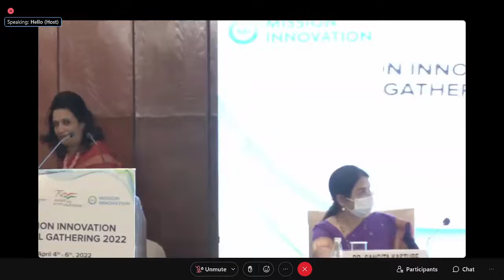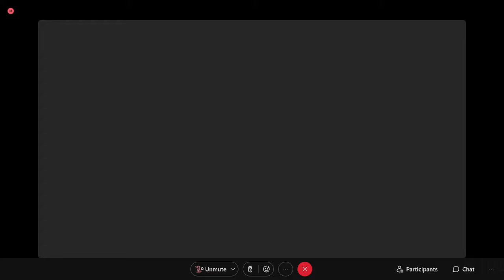Addressing the Launch of " Mission Integrated Bio-refineries"